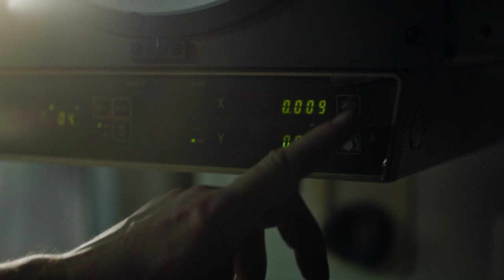Parador "One mind" - Brand film English version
One mind
The world is moving closer together, the value of community is taking on a whole new meaning. For each individual, the home becomes an even stronger centre of life. We are part of this home with our products, which we sell worldwide together with our trading partners.
Living performance is the core of our brand and our daily motivation. Right now we are proving performance. We continue to produce and sell - just like our retail partners.  Our products are made in Germany and Europe, our service comes from the heart of Germany. This awareness is the foundation for all our projects.
Right now we are not standing still. We are now laying the foundation for a successful future. We try to express our attitude and passion in our new brand film "one mind".
One mind
Die Welt rückt näher zusammen, der Wert der Gemeinschaft bekommt eine ganz neue Bedeutung. Für jeden Einzelnen wird das Zuhause zu einem noch stärkeren Lebensmittelpunkt. Wir sind mit unseren Produkten, die wir gemeinsam mit unseren Handelspartner weltweit vertreiben, Teil dieses Zuhauses.
Living performance ist der Kern unserer Marke und unsere tägliche Motivation. Gerade jetzt beweisen wir Performance. Wir produzieren und verkaufen weiterhin.
Deutschlands. Dieses Bewusstsein ist das Fundament für all unsere Projekte.
Gerade jetzt halten wir nicht still. Wir legen jetzt das Fundament für eine erfolgreiche Zukunft. Unsere Haltung und die Leidenschaft versuchen wir in unserem neuen Markenfilm „one mind“ zum Ausdruck zu bringen.